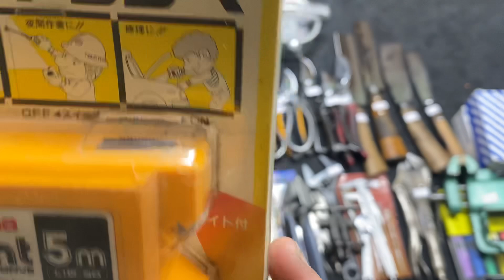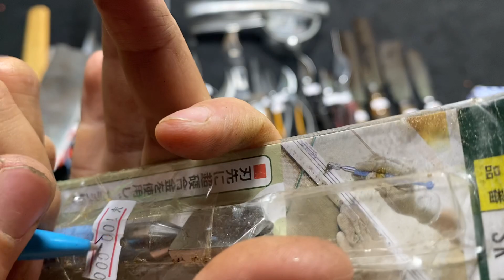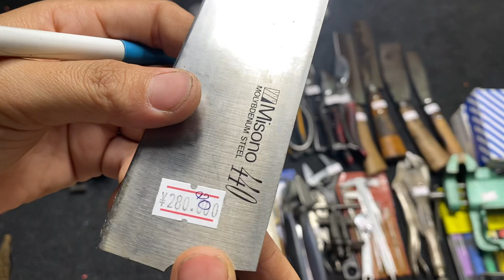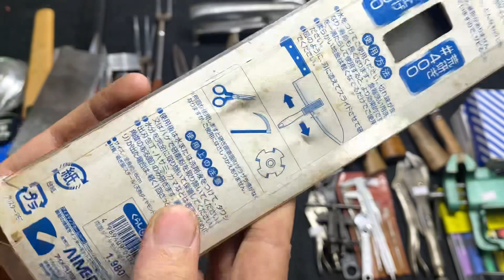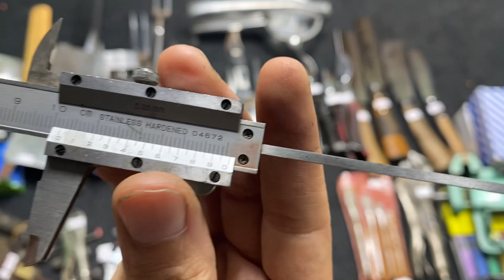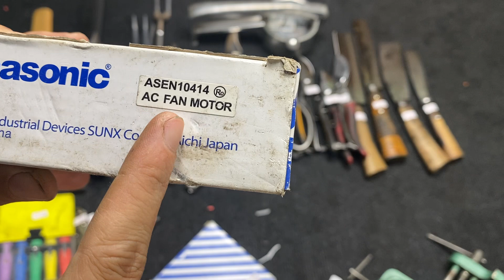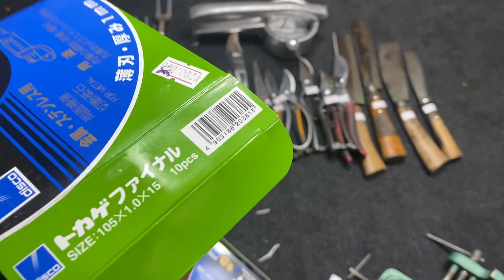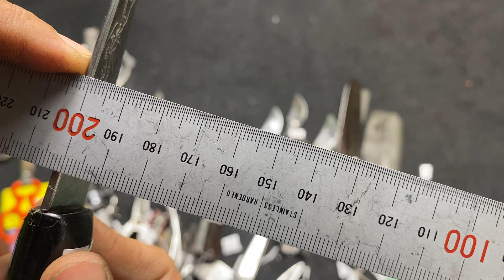CLIP51 SUGIMOTO ARS TOP VISEGRIP FUJIYA SUPER SWISSMADE TAJIMA PANASONIC DAO CHẶT LH 0969 454 789